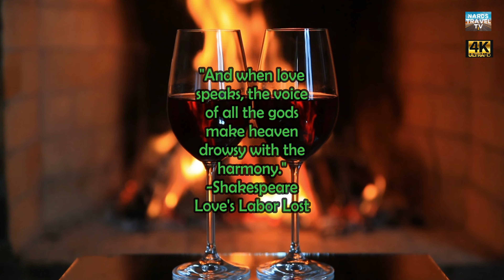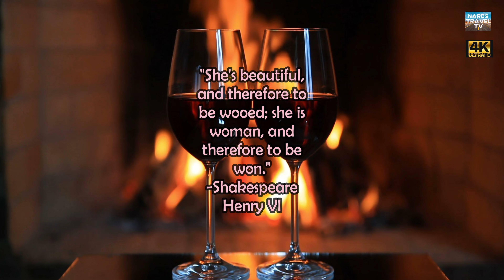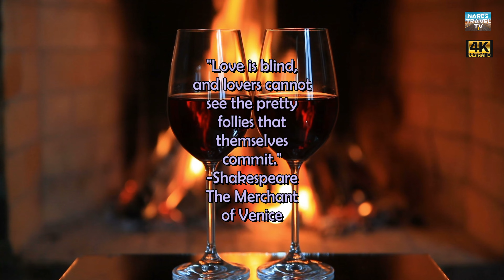To Stella by Bladverk Band, Romantic Quotes on "Love" by William Shakespeare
Smooth, romantic jazz, To Stella by Bladverk Band with inspiring quotes on "love" by William Shakespeare.